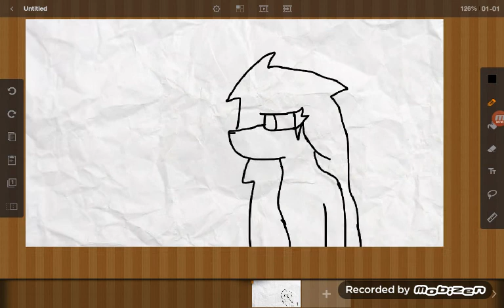OMFG I DID IT!!!!